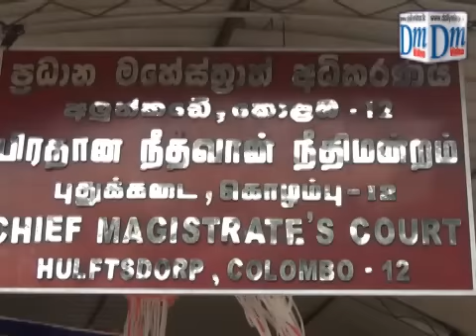Court ordered SLTJ to apologise